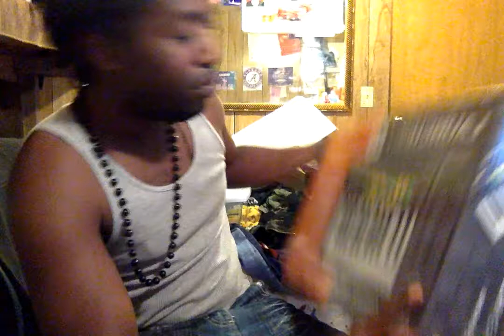Reese Full Sail Blog #2 - Launchbox items #1 AUDIO PRODUCTION PROGRAM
Just a short video in-between assignments showing some of the Project Launchbox things. will post more soon! Thank you all for your comments/posts/likes/support and I will try my best to keep the videos coming.